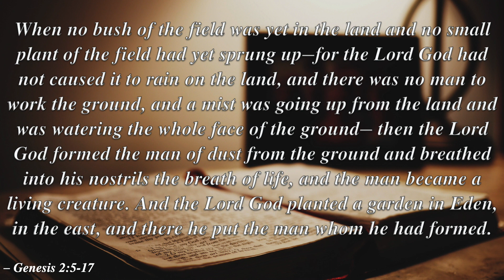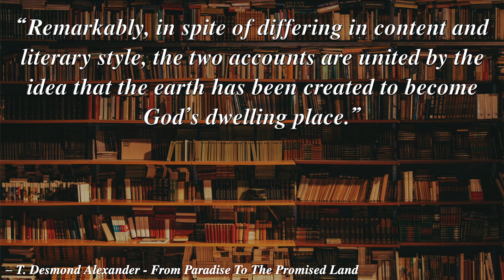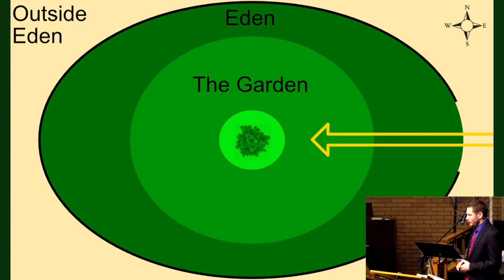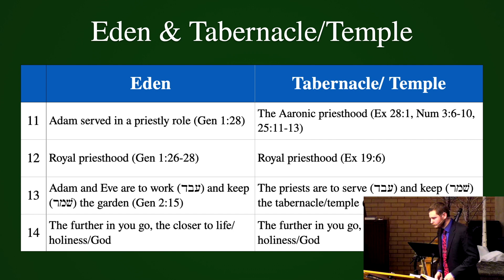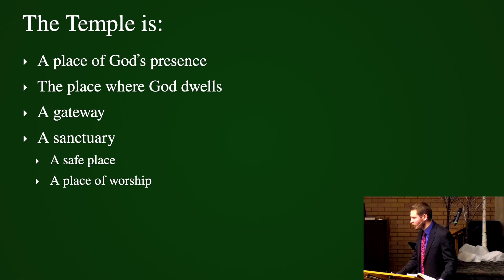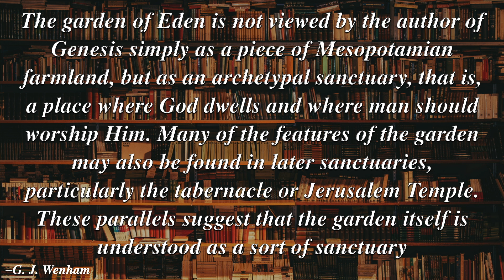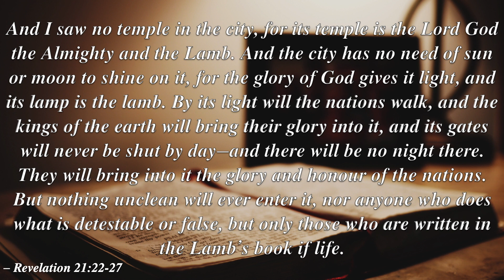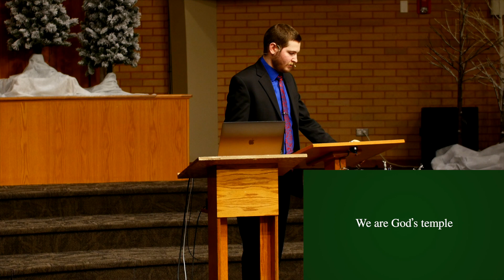13. The Temple City (2:5-17) | Genesis Series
What was God's purpose in creating Eden? Tonight we look into how Eden is a temple city, how it parallels the tabernacle/temple, and how that compares to The New Jerusalem. We also look into how we are God's temple.

Follow Along guide:
1. What is God's purpose in building Eden?
2. Eden is a __________ _________
- This is connected to the _______ _____ God
3. Why does God rest?
4. Eden is a parallel to _______________________
5. The further ____ you go, the close to ______, _____, and _____
6. What is a temple?
- A place of ___________
- The place where ___________
- A _____________
- A _____________
7. The 3 offices are Scripture are ________, _________, __________
8. Is there a temple in The New Jerusalem?
9. Scripture _______ us back to the ____________
10. We are _____________

Discussion Questions:
1. Why is it important theologically for there to be a temple?
- consider the various ways we see them (Eden, buildings, believers, God Himself)
2. Why is it significant that God calls us His temple?
- what kind of responsibility does that put on your life?
3. Why is the concept of "going further into the temple is drawing closer to holiness" important to Theology?
- what is our access as believers?
- what will be our access in the new heavens and new earth?

0:00 - Intro
0:09 - Scripture reading - Gen 2:5-17
1:49 - Tonight & Review
3:51 - Why is God building Eden?
9:41 - Parallels to the tabernacle/temple
26:25 - What is a temple?
32:48 - 3 offices: Prophet, Priest, King
43:20 - Is there a temple in The New Jerusalem?
44:48 - Parallels to the final temple
49:22 - Scripture draws us back to the perfect
50:26 - We are God's temple
56:21 - Prayer
58:15 - Closing song/outro

Lenses:
Viltrox speed booster
Cannon 18-35mm
Yongnuo 35mm
Panasonic 14-42mm
Panasonic 45-150mm

Gimbal:
Moza Aircross 2 Professional

Tripods:
Dolica LT-D100

Monitor:
Lilliput A7s

Memorycards:
Sandisk SDSDXVF-256G-GNCIN Extreme 256GB & 128GB

Images:
A Pastor’s Life For Me

Track: Jesse Warren (Spektrem) - Don't Look Down [BC Release]